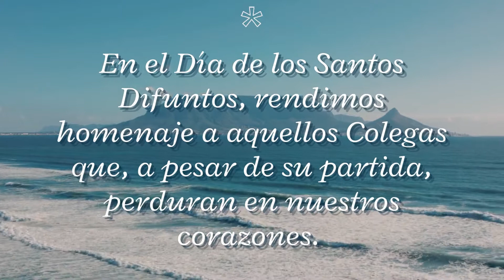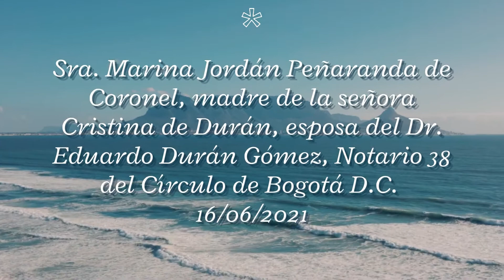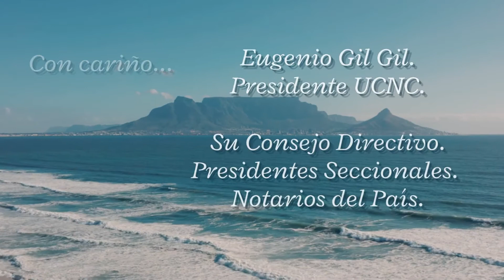Homenaje Día de los Santos Difuntos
Homenaje Señores Notarios en el Día de los Santos